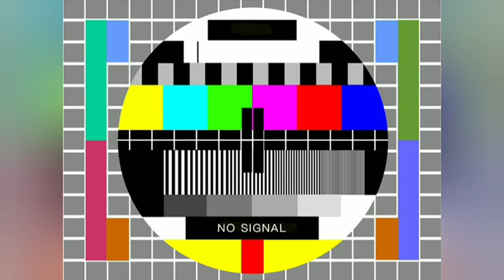Tutorial Tips Atach garter to short taslan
tutorial at tips para sa paglalagay ng garter sa short n tasla simpleng pamamaraan